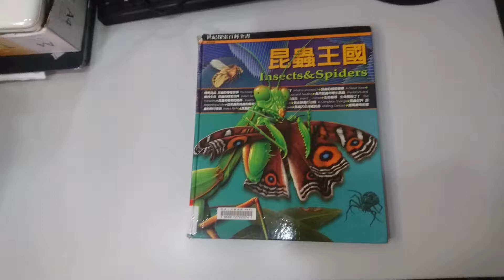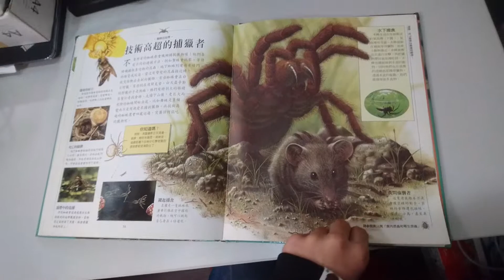昆蟲王國 insects & spiders